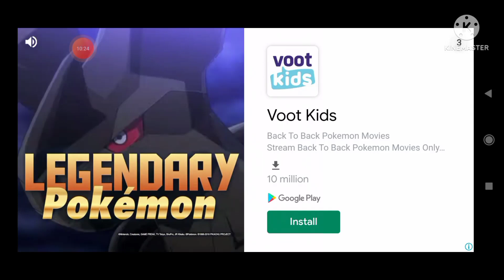im back in stumble gys